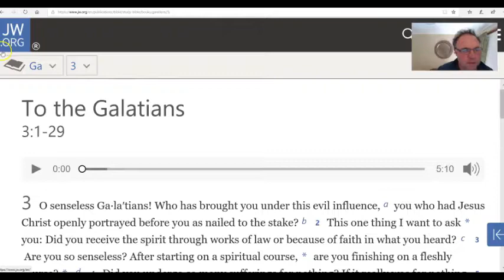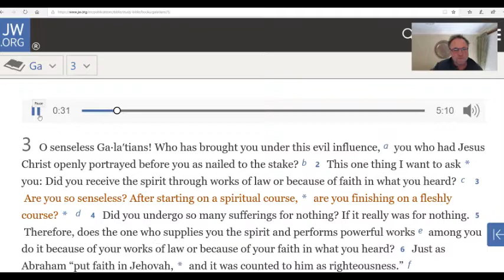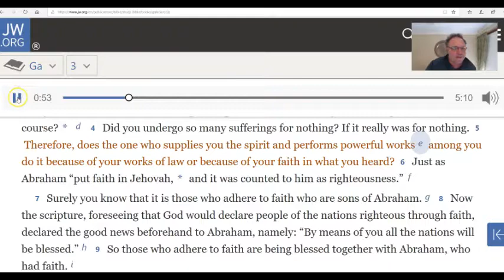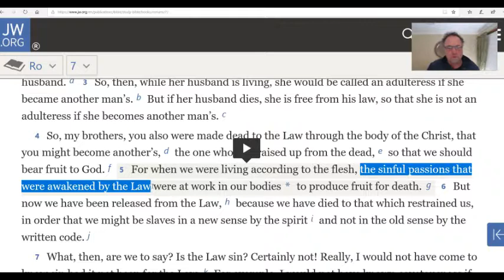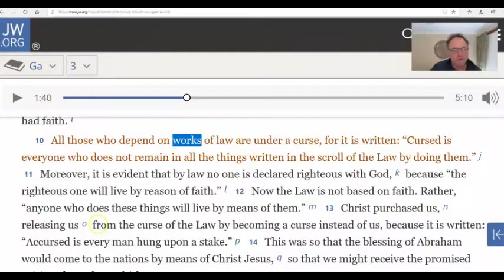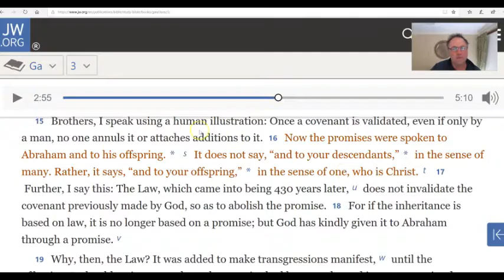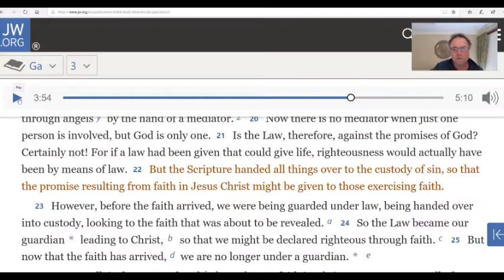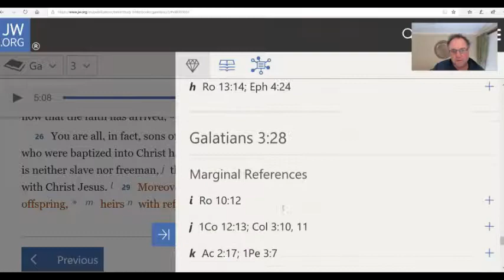Jehovah's Witnesses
The believers in Galatia were being infultrated by other believers who believed that the finished of the Lord Jesus Christ was insufficent for salvation and that personal ways of impressing God where required. Galatians reveals that our faith in Christ Alone is sufficent for our peace with God for time and eternity.